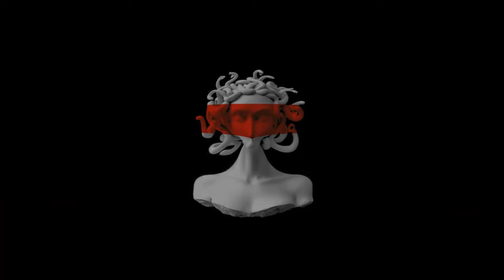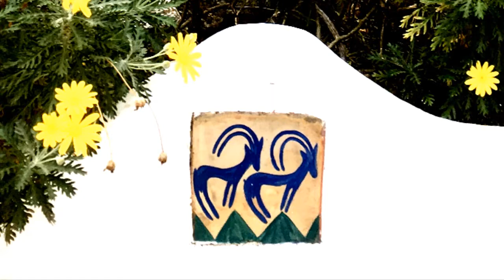Canciones para el Olvido - Vol.22 - ESCENAS ESCATODELICAS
Table of Contents:
00:00 Cita Inesperada
05:27 Cuando lo Imposible es Imposible
10:30 Cuidado con las Goteras
16:23 Después de la Tormenta
21:21 Flipando en las Alturas
26:21 Mi segundo Hogar
30:34 Regreso al Futuro
35:52 Escatodelia Post Mortem